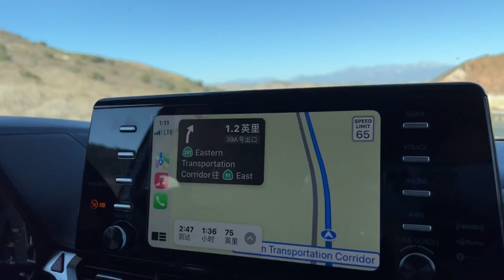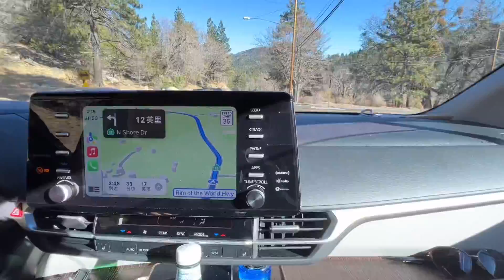昨晚定了去大熊湖，第二天早上出发！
说走就走的旅行，大熊湖，我们来了！